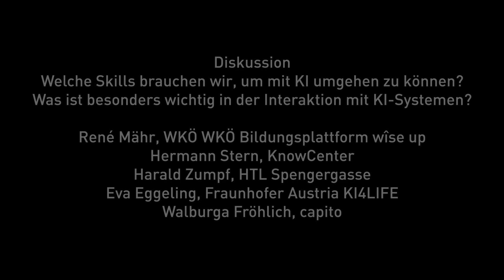Diskussion "Kollege KI? Wie der Mensch mit KI lernen und arbeiten kann"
Welche Skills brauchen wir, um mit KI umgehen zu können?
Was ist besonders wichtig in der Interaktion mit KI-Systemen?

René Mähr, WKÖ WKÖ Bildungsplattform wîse up
Hermann Stern, KnowCenter
Harald Zumpf, HTL Spengergasse
Walburga Fröhlich, capito
Eva Eggeling, Fraunhofer Austria KI4LIFE